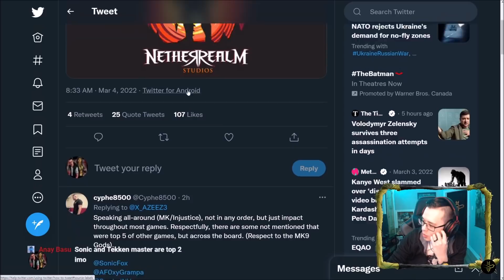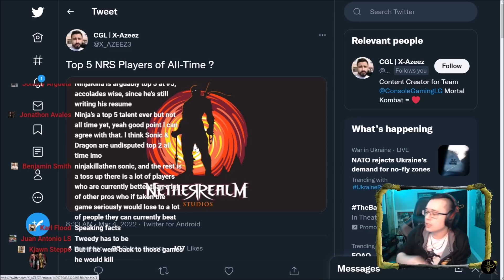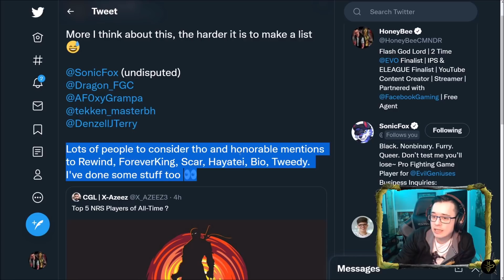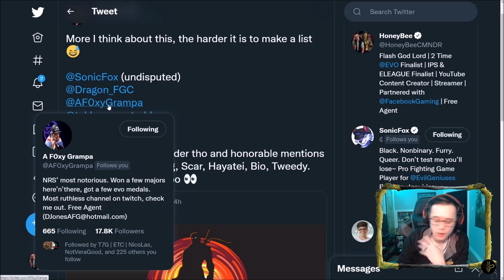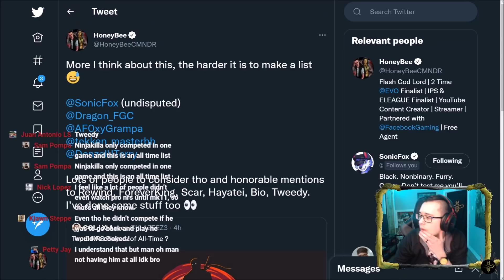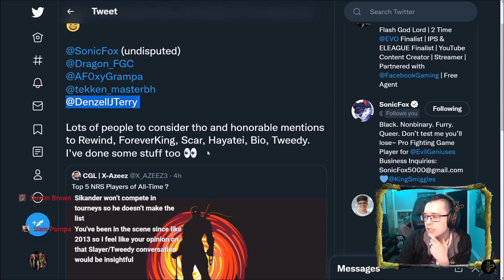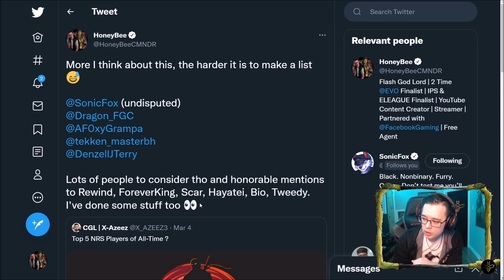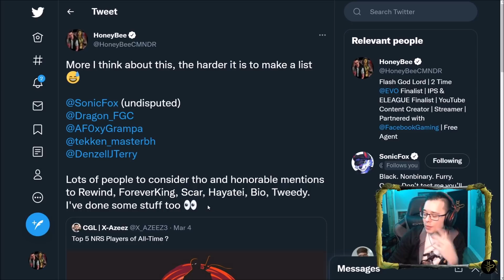Who Are the Top 5 NRS Players of ALL TIME?!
Thank you to everyone that has followed/liked/subbed to my page on Facebook Gaming! Feel free to join me live on stream at fb.gg/honeybeecommandeur

0:00 Intro
0:39 NinjaKilla
2:44 Pig of the Hut
4:18 SonicFox
5:11 Dragon
6:33 Foxy
7:57 Tekken Master
8:37 DJT
9:38 Tweedy
10:40 Biohazard
11:23 Hayatei
11:48 Semiij
12:14 ForeverKing
13:06 Scar
13:47 Rewind
15:04 Perfect Legend
16:19 HoneyBee

Stream times:
Monday - Friday 10AM - 4PM EST
Weekend - Varies